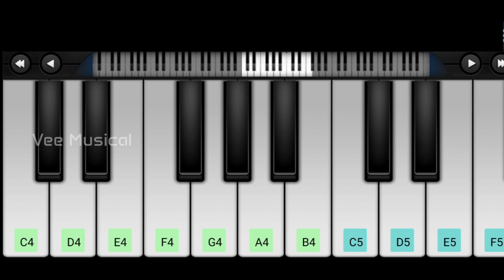Aavesham BGM Piano| Thurupu Cheetu | FaFaa